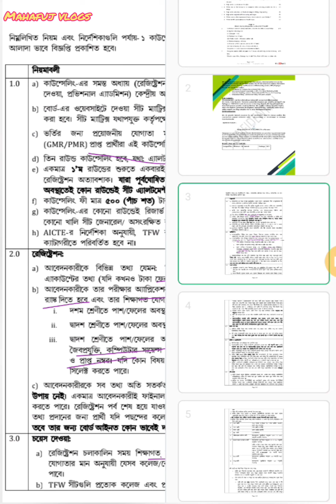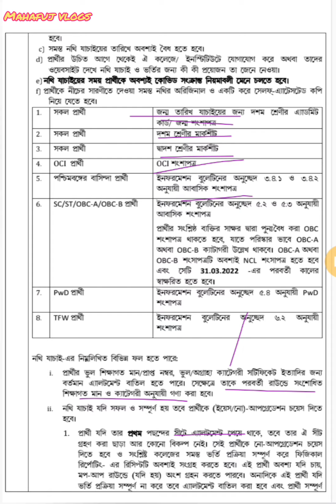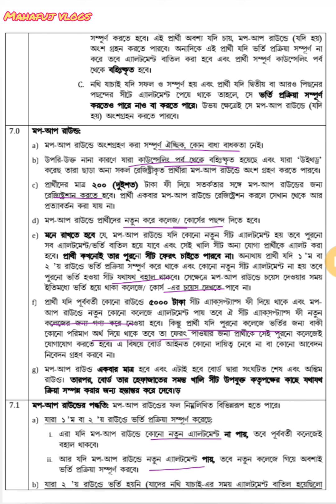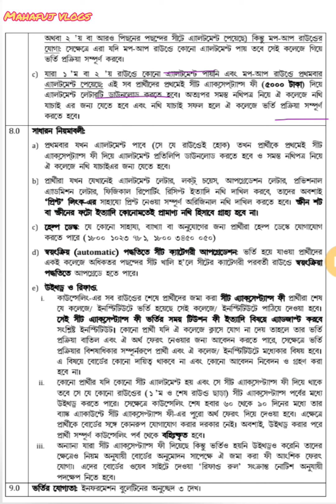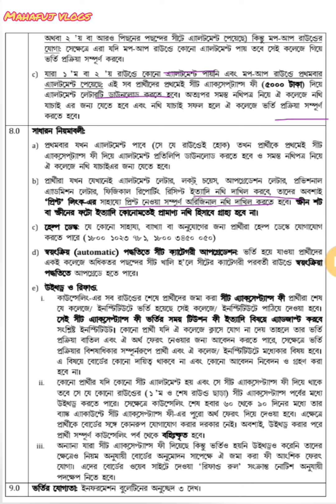Counseling for WBJEE 2022 is started from today 26th August